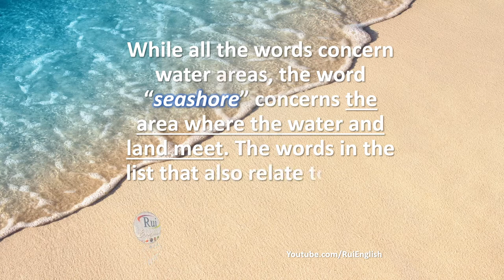Aula de inglês: VOCABULARY V01 Identifying Synonyms - Seashore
🔘RuiEnglish Lec: V01 Identifying Synonyms - Seashore

V01 Identifying Synonyms

Which words mean the same or almost the same as seashore?
gulf
coast
canal
sea
beach